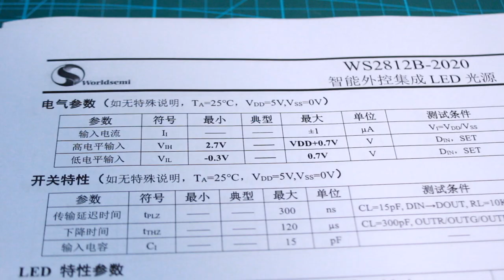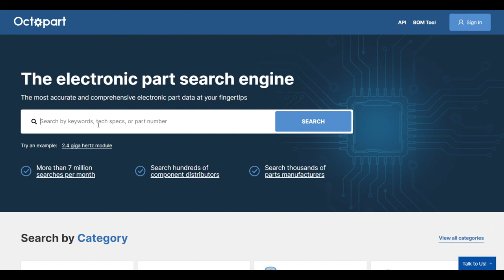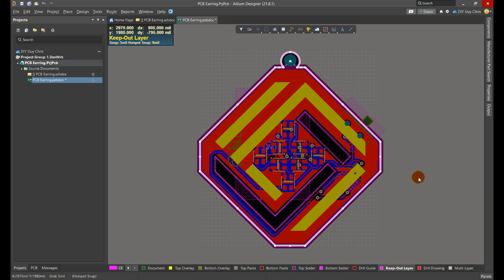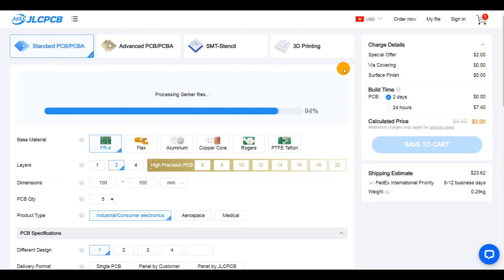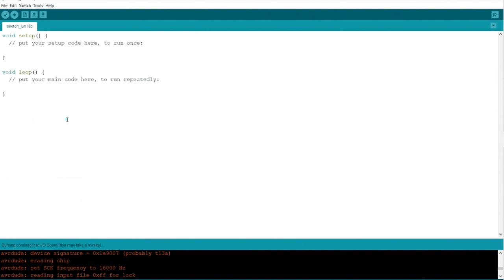Arduino Attiny13 Electronics Earrings | PCB Art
Learn how to make an Electronic Earring and program it using Arduino IDE in this tutorial. Discover the design tips and how I achieved successful programming of the small Attiny13 microcontroller through ISP technique to control some small WS2812 Led pixels of 2 by 2 mm bodu size

Useful Links:
1. Octopart (to source electronics components)
2. JLCPCB (to order PCBs)
3.

Keywords